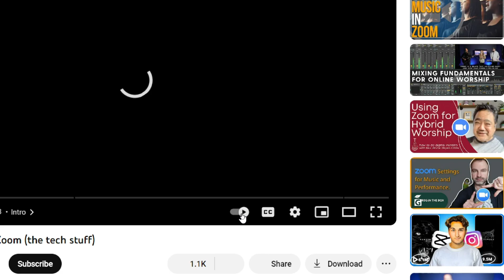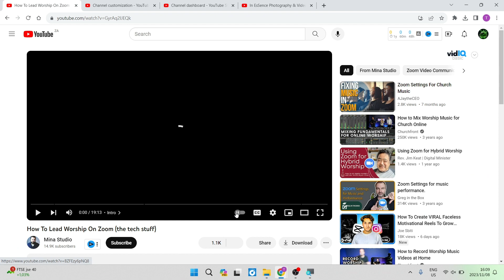How to Turn off Autoplay on YouTube (Quick and Easy)